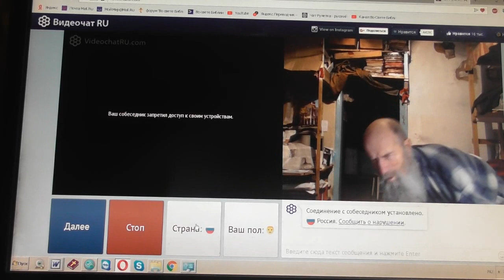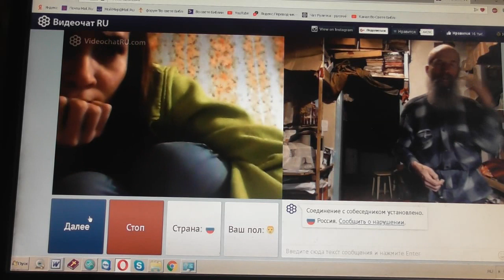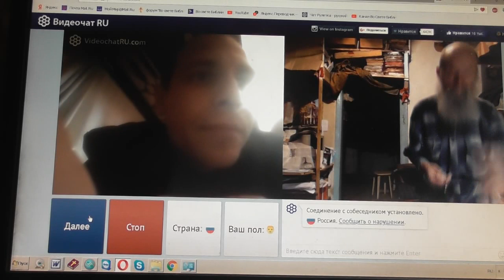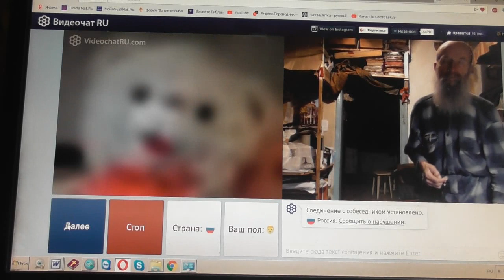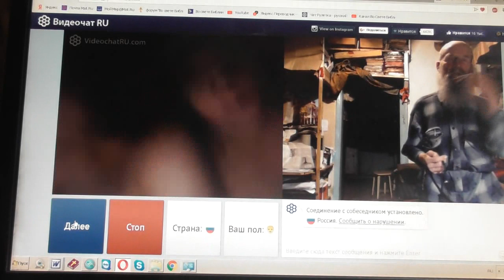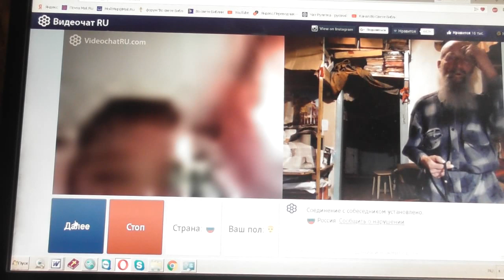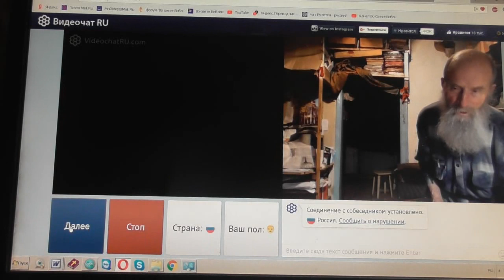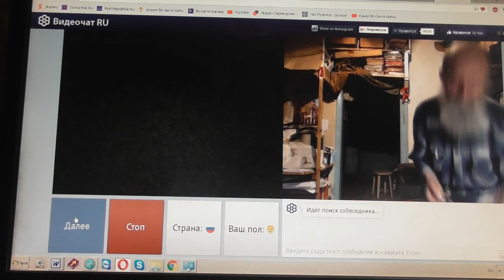№74. Мих. 7:4 Лучший из них, как терн, и …хуже колючей изгороди, Февр .2019